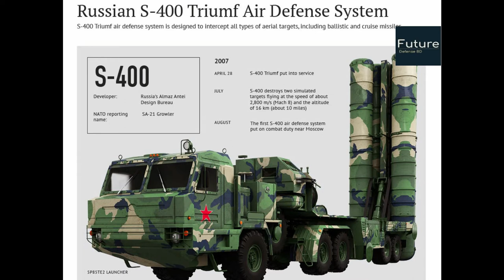লিবিয়ায় তুর্কি ও মিশরের যুদ্ধ ?? |লিবিয়ায় তুরস্ক, মিশর ও আরব আমিরাত